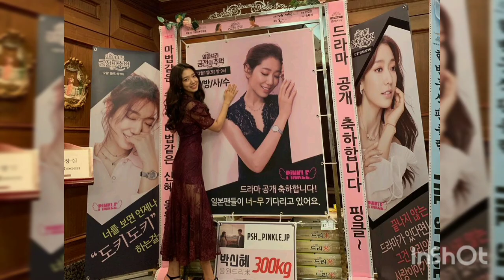Park Shin Hye ❣️ Choi Tae Joon -